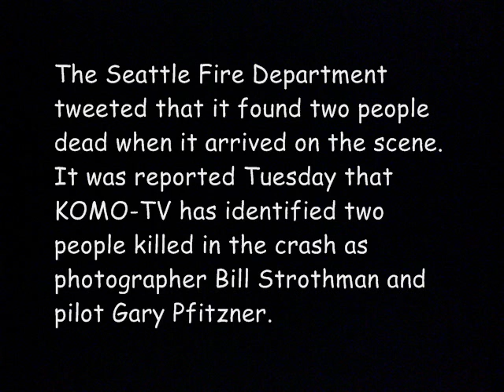[BREAKING] News Helicopter Crash - Seattle Wa - 2 Dead at scene ~ Video {2014}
BREAKING: KOMO TV News Helicopter Crashes Downtown Seattle, 2 Dead at Scene
Helicopter Crash Near Seattle Space Needle Komo News Chopper Crashes
Seattle News Chopper Crash Two Killed

The Seattle Post-Intelligencer reported Tuesday that KOMO-TV has identified two people killed in the crash as photographer Bill Strothman and pilot Gary Pfitzner.

A news helicopter in Seattle crashed in a fiery blaze on Tuesday. The helicopter came from local channel KOMO. It fell "only a few feet from the Space Needle," the station said.
The Seattle Fire Department tweeted that it found two people dead when it arrived on the scene:
 News Helicopter Crashed  [BREAKING] News Helicopter Crash - Seattle Wa - 2 Dead at scene ~ Video {2014}. [BREAKING] News Helicopter Crash - Seattle Wa - 2 Dead at scene ~ Video {2014}. [BREAKING] News Helicopter Crash - Seattle Wa - 2 Dead at scene ~ Video {2014}.